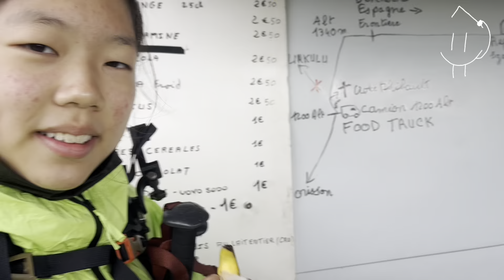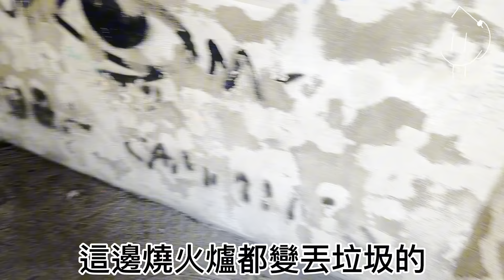Camino | 朝聖之路 Day02｜Orisson—》Roncesvalles